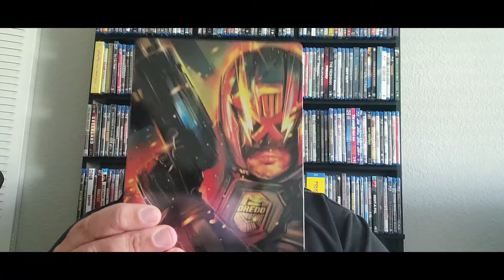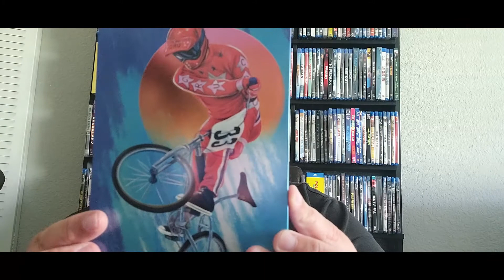4K and Blu-ray Collection Update for 3/23/2021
This is everything I picked up for the past week on 4K, Blu-ray, and TV Series!